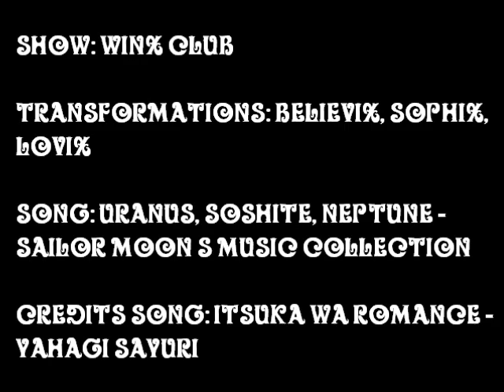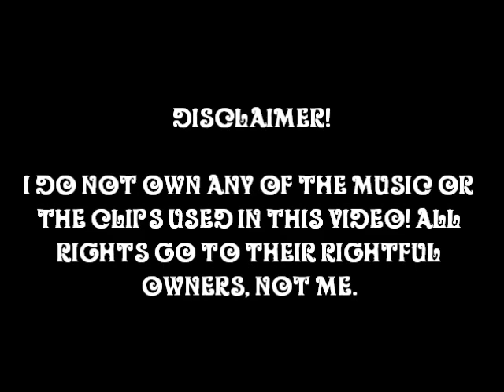Winx Club Believix, Sophix, Lovix [Edit]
This is a video featuring a remix of the Winx Club Believix, Sophix, and Lovix to the Sailor Moon song: Uranus, Soshite Neptune from the Sailor Moon S Music Collection.